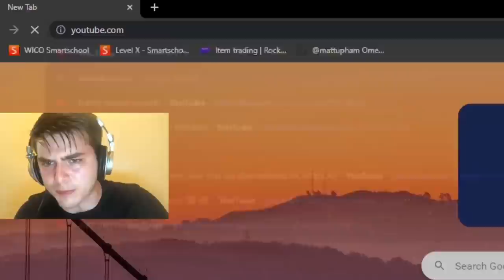Gorilla Tag But Every Tag I Get Tased (Oculus Quest 2)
In This video I run around the world of gorilla tag but have to watch my back. If I get tagged by the stinky lava monkeys I will GET SHOCKED. This happens with a dog collar on my arm.